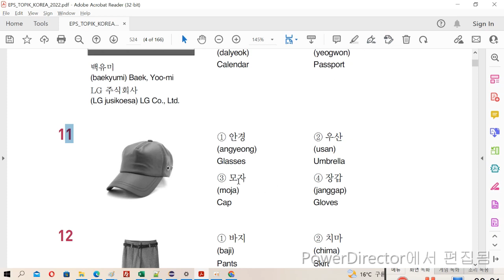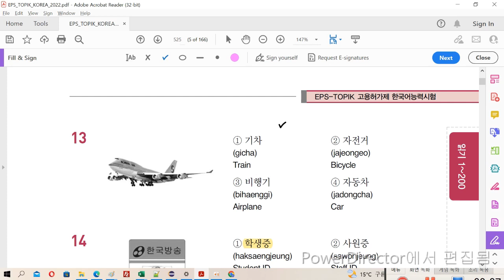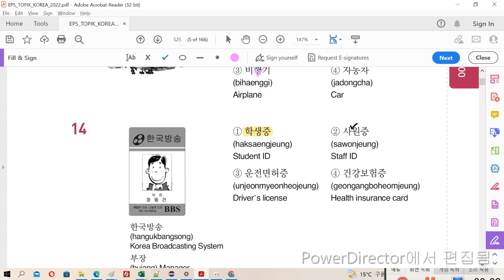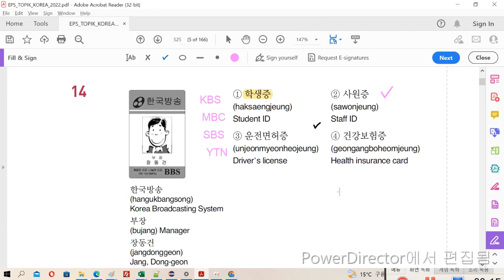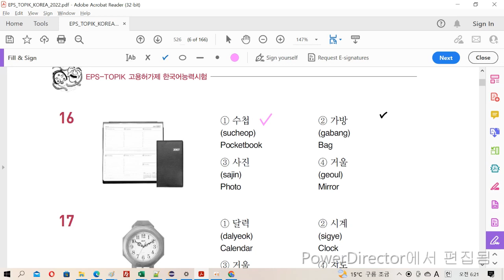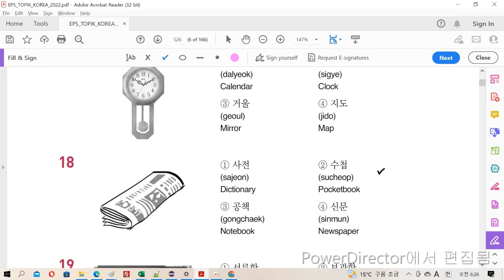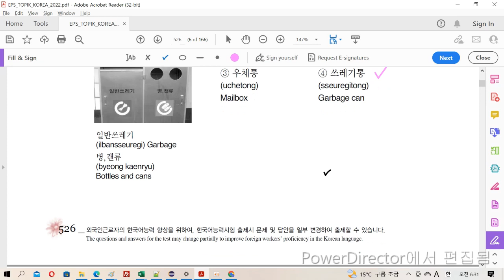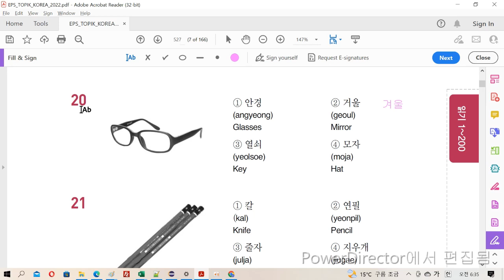EPS TOPIK EXAM READING 11-20 | SELF STUDY | WORK IN KOREA | KOREAN SALARY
Anybody can pass the Korean EPS TOPIK Korea provide minimum 90K PHP per month and overtime separately. Let's START learning Korean EPS TOPIK.